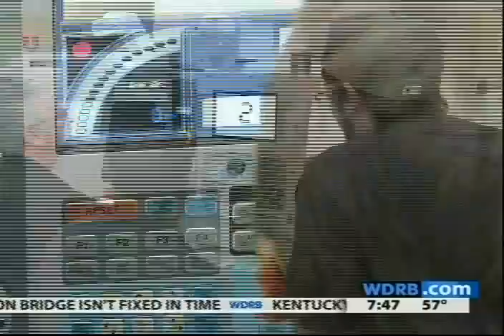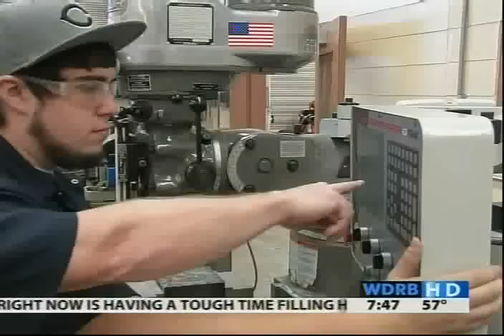JOBS - Manufacturing, machinists, machine operator jobs available.wmv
Elizabethtown Community and Technical College 'Machine Tool Technology' program is interview by Valerie Chinn on Fox 41.